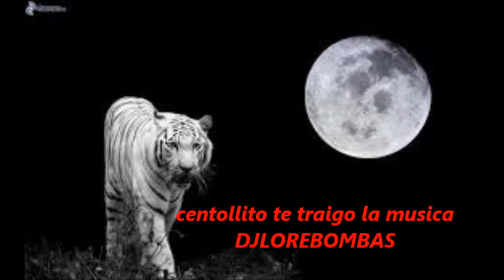centollito te traigo la musica Remix dj lore bombas